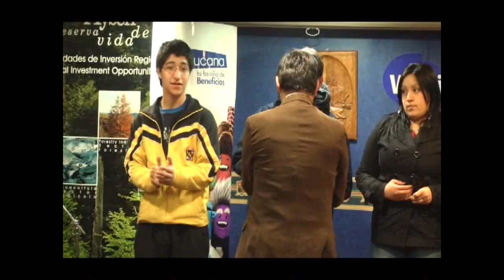Becas de la Araucana